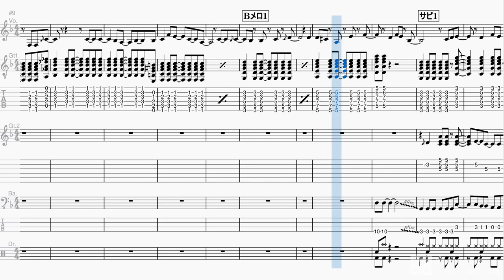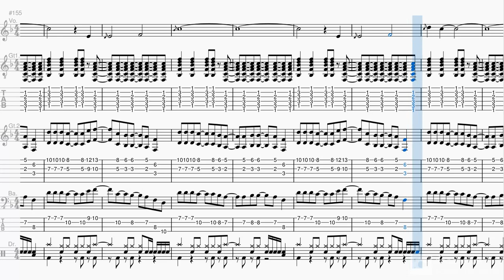[Band-Score]HONEY(L'Arc～en～Ciel)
ラルクで最も売れたシングル曲！
個人的にはDriver'sHighが一番だと思いますが。。。
ラルクの特徴は、Hydeの歌唱力はもちろんですが、音域が広く、メロディアスなベースライン、キレッキレのバッキングのアクセントのあるアルペジオが美しいギターバッキング、疾走感あふれるドラムですね(^^)/